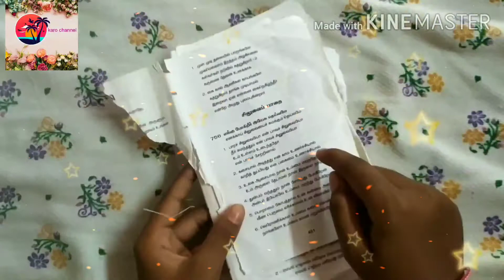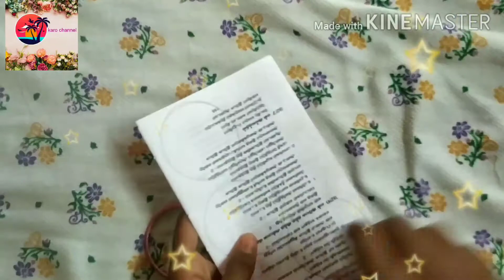Waste paper irukka ஒரு ஈஸியான ஒரு கிராஃப்ட் பண்ணலாம் 😉😉😉😉😉😉😉😉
wall hanging# house decor idea